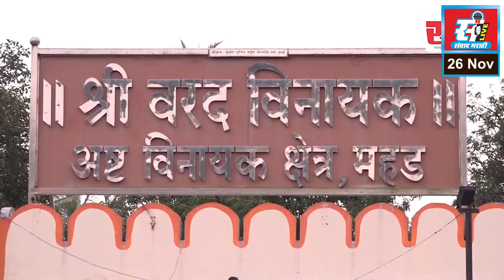शासनमान्य जिल्हास्तरीय कुस्ती स्पर्धा खोपोलीत संपन्न.